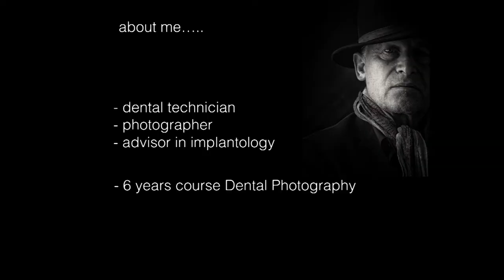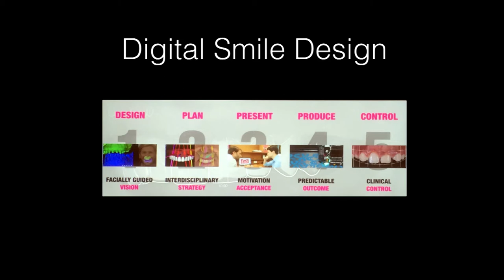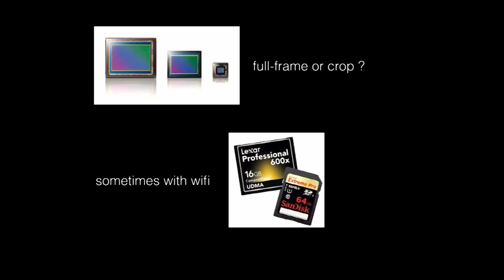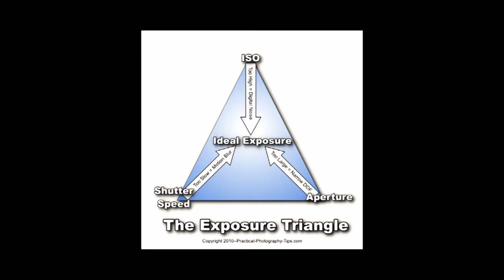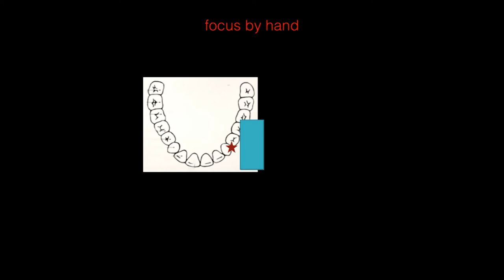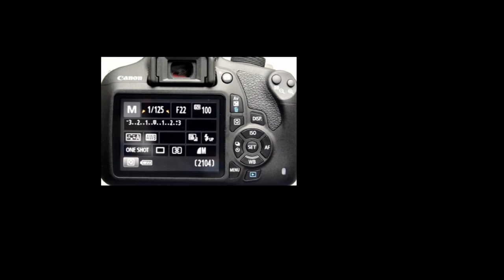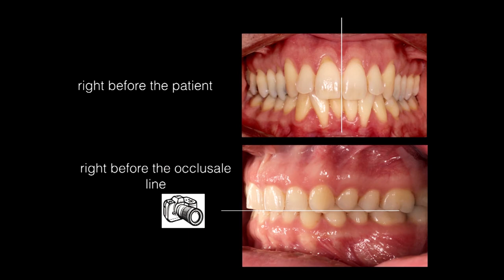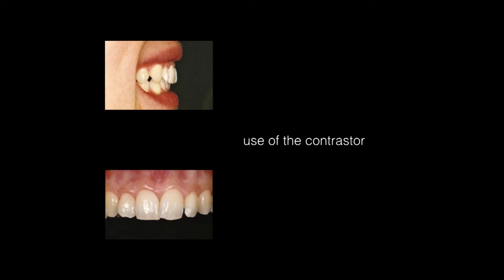Dental photography in practice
Uniform photos in your dental office.
Speakers Corner in the IDS 2017 in Cologne/Germany.
Speaker: Henk Buteijn  (English) - Dental photograph.